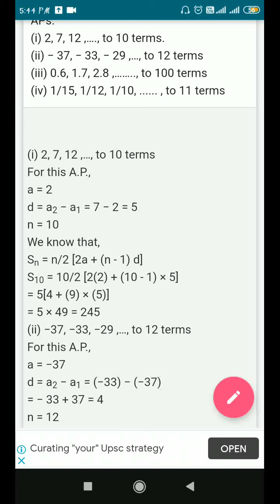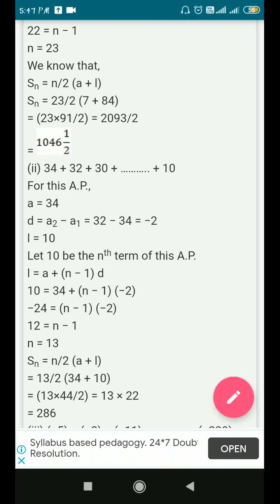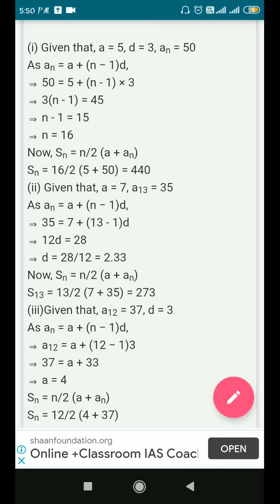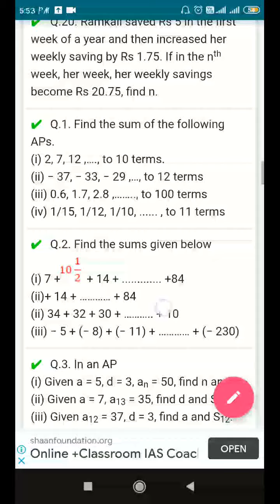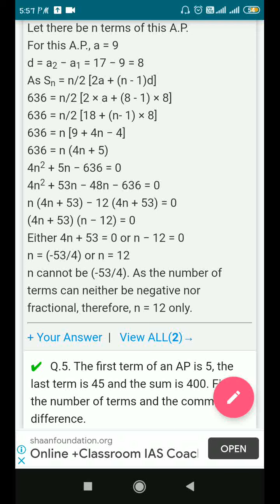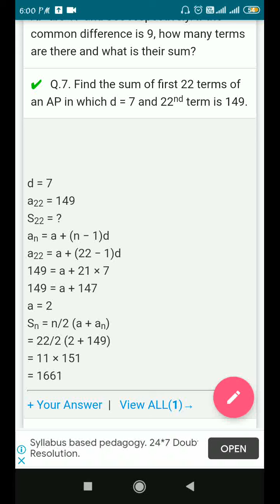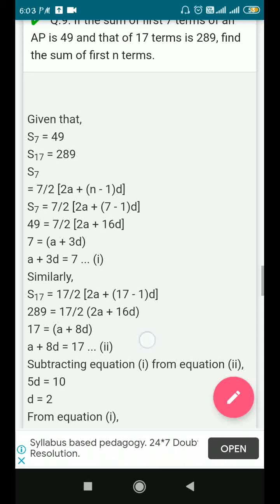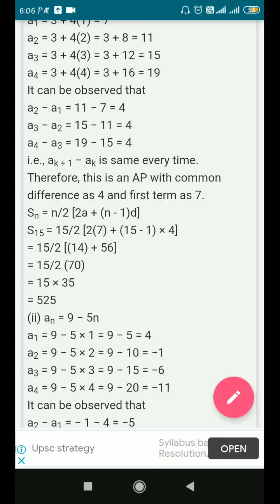class 10th maths A.P. exercise-5.3 part-1